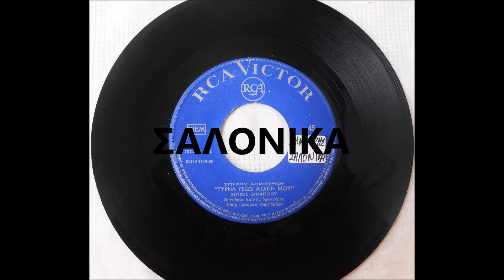ΓΥΡΝΑ ΠΙΣΩ ΑΓΑΠΗ ΜΟΥ - ΣΠΥΡΟΣ ΔΗΜΗΤΡΙΟΥ